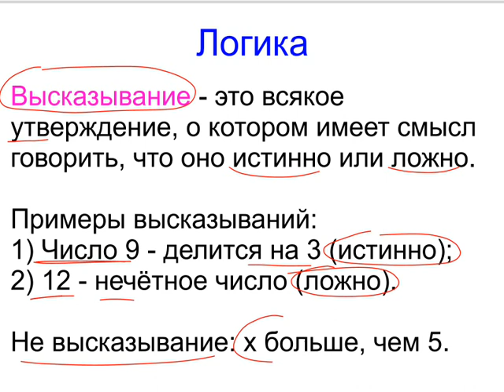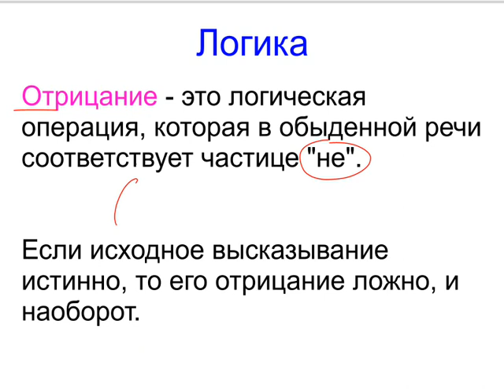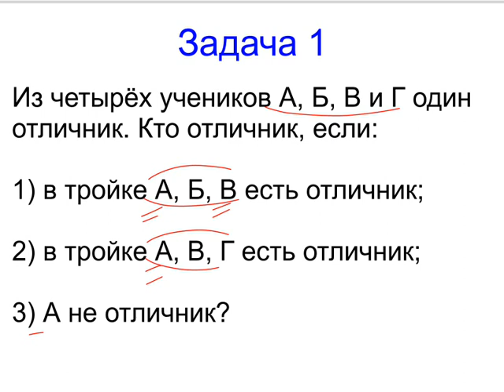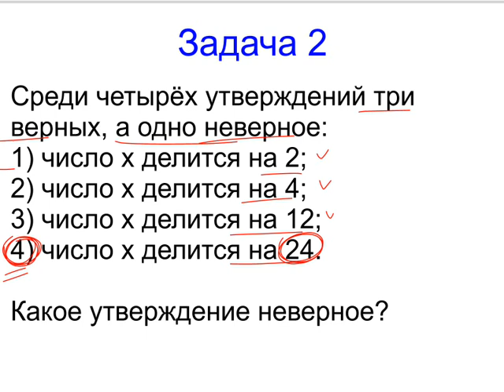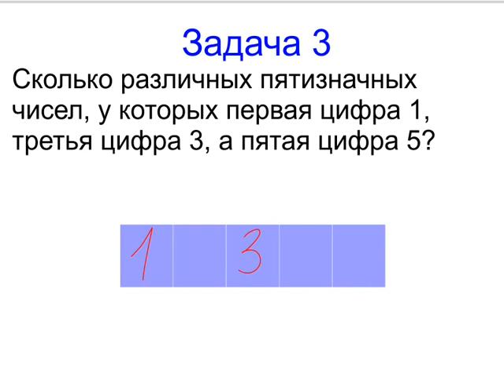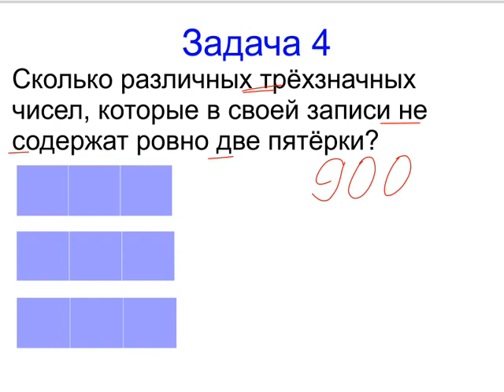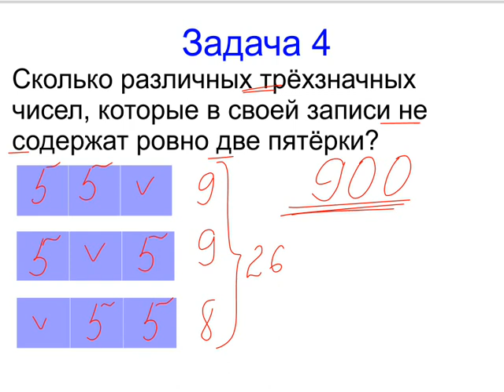Меташкола. Математика 5 класс 31 серия. Логика и задачи.